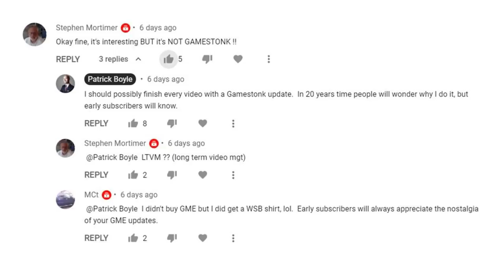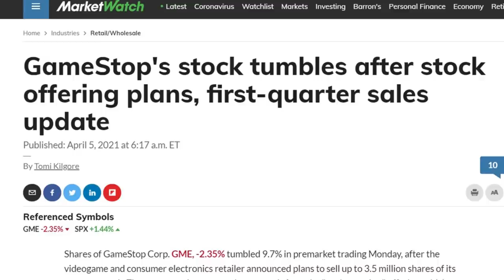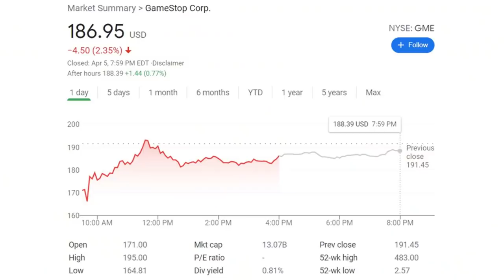GameStop Selling New Shares! $GME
Two months after Reddit day traders took GameStonk ( $GME ) shares to surprising heights in a massive short squeeze, the video game retailer is finally trying to cash in. On Monday, it announced plans to issue up to 3.5 million new shares worth $650m via an “at-the-market” offering, or ATM.

The structure allows the issuer to raise cash bit by bit over the course of months or years. This is reasonable opportunism. Despite a pullback, GameStop shares are still up 900 per cent this year.

If successful, the share sale will equate to 5 per cent of outstanding stock. For the army of diamond handed faithfuls, the dilution is a small price to pay in exchange for turnround plans. Ryan Cohen, co-founder and former chief executive of online pet supply retailer Chewy (The new Pets.com), is leading the push to transform the brick-and-mortar retailer into an online-first operation.